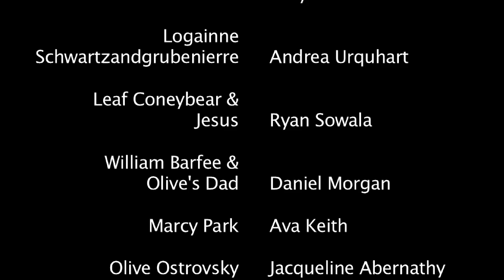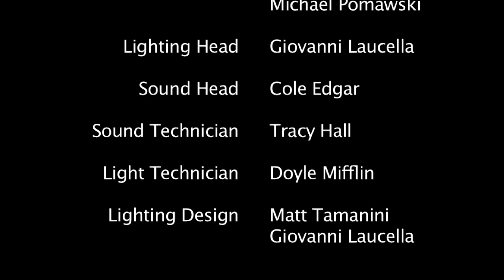25th Annual Putnam County Spelling Bee- Creekview Theatre Part 8